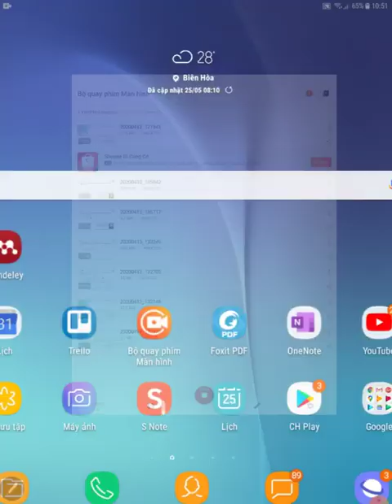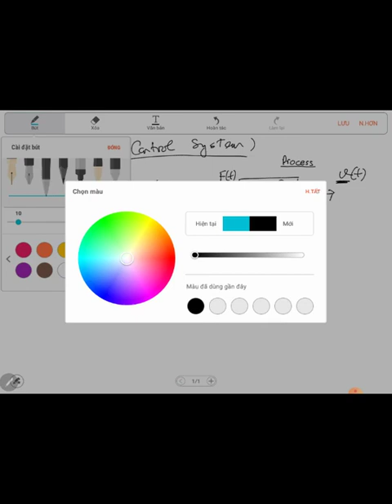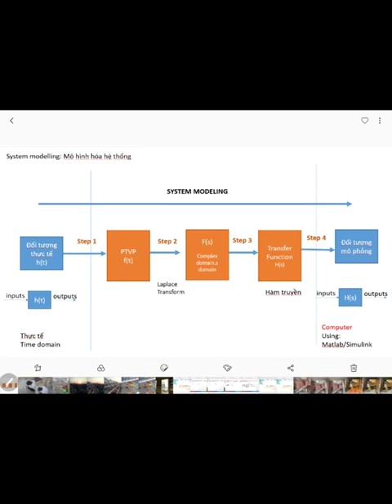Lecture 3 System Modeling Mô hình hóa hệ thống Part 4